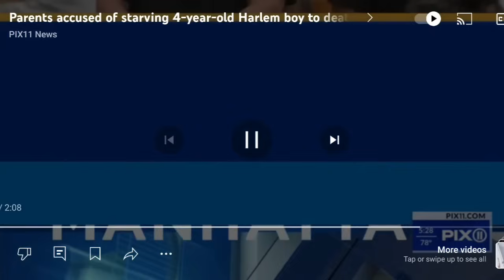NY Mom Who Starved her 4 Babies for 2 Years Gets Charges Upgraded to Murder.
Guys, this story is heartbreaking. Look at the details.